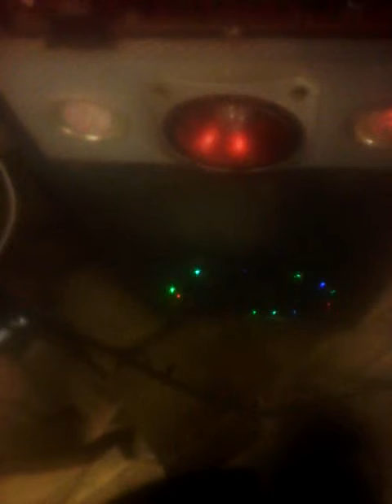December 18, 2020